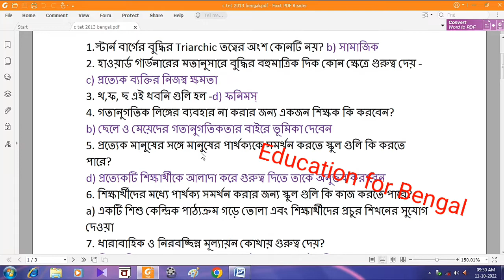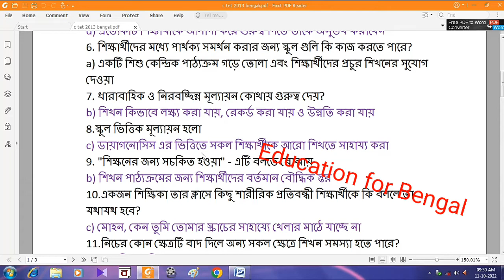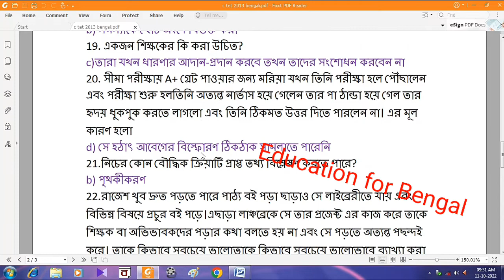wb primary tet 2022 notes pdf download | ctet question paper solution 2013 bengali version pdf free